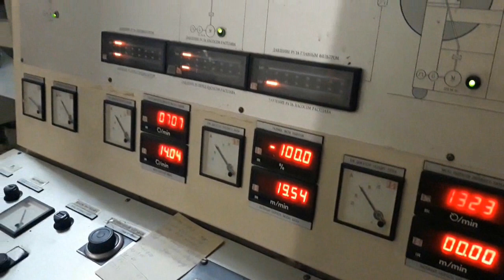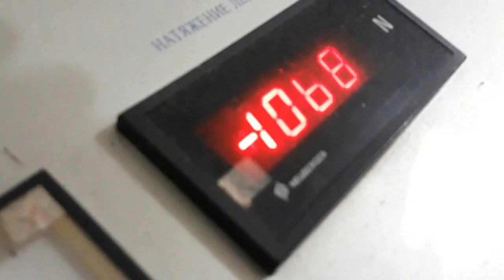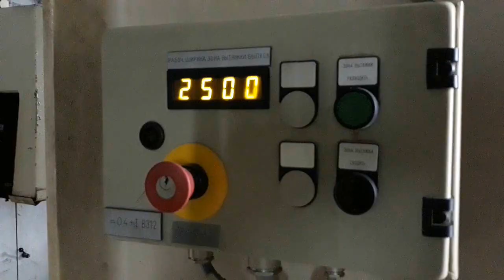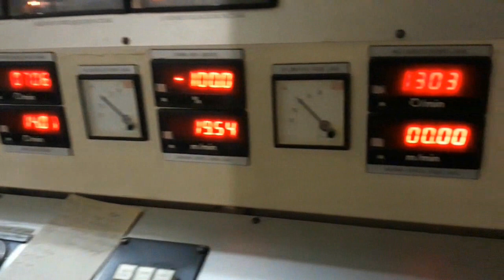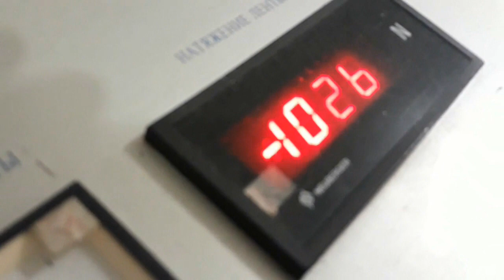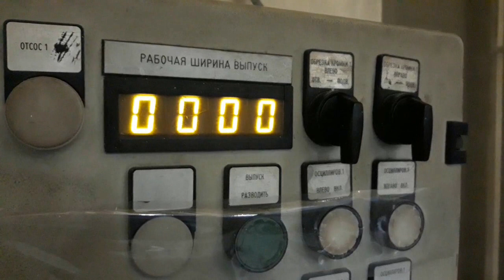Disco Modern Масhine - Sweet drive momento Tech elektro keton remix